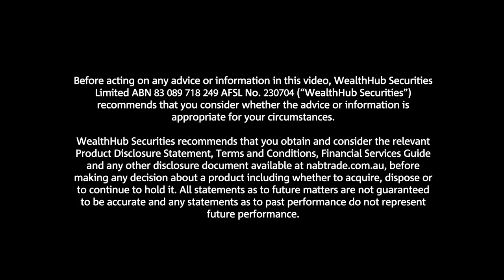2023 Federal Budget at a glance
nabtrade’s breakdown of the Federal Budget 2023. Tonight the Labor Government has announced a slender surplus, the first in more than a decade, and a range of measures primarily aimed at lowering the cost of living or improving welfare for those in difficult circumstances.